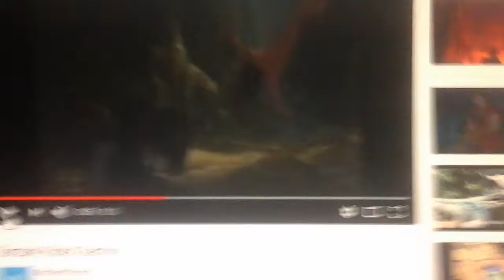TARZAN KICKS GENERAL WOUNDWORT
Here's my 1st General Woundwort video